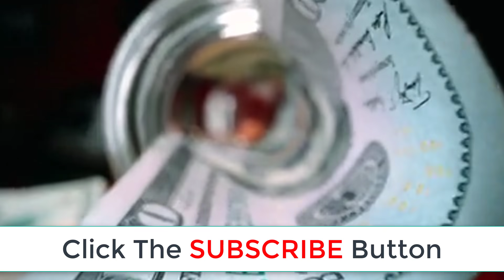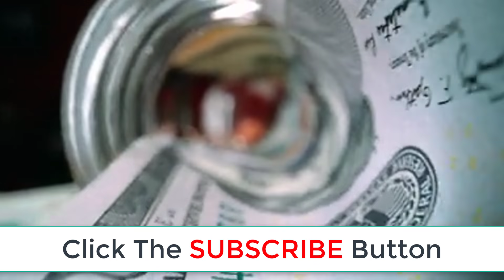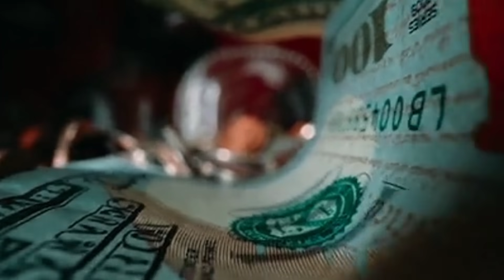7500 Prize Bond List 2020 | 25000 Prize Bond List | Prize Bond Draw Schedule 2020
7500 Prize Bond List | 25000 Prize Bond List | Prize Bond Draw Schedule 2020 | prize bond draw |tandola Akra Panghora Routine

25000 Prizebond Complete List Draw Held at Faisalbad Dated: 03/FEB/2020 | 25000 Prize Bond Draw Result 3 February 2020 | 25000 Rupee Prize Bonds Lucky Draw 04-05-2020 | Rs.25000 Prize Bond Useful Detail For Investment